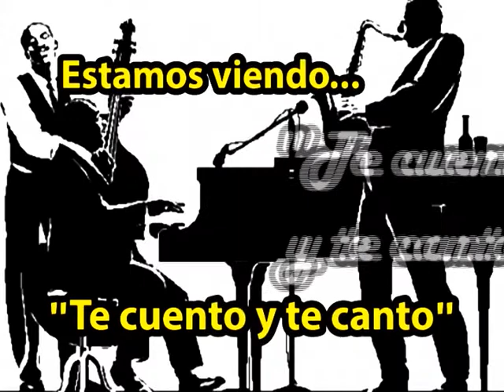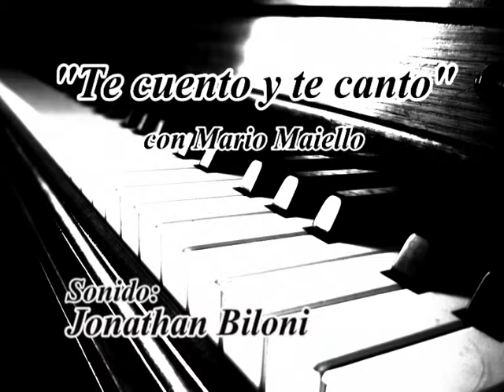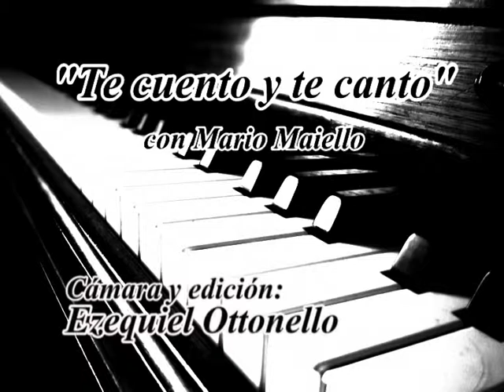**VICTORIA PICCININNI** Nada (cover)